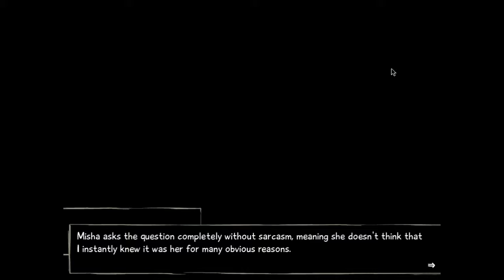Katawa Shoujo Ep 9: A Cunning Trap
We didn't plan this, Hichan, it just worked out that way. ;P